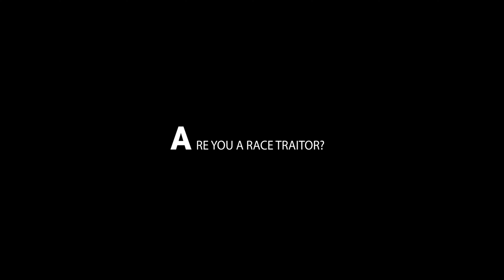Race Traitor-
Mab Segrest tell su what she means by "Race Traitor" on the Laura Flanders show.